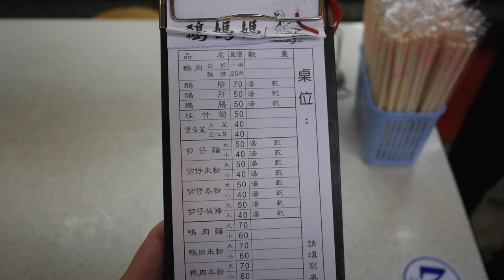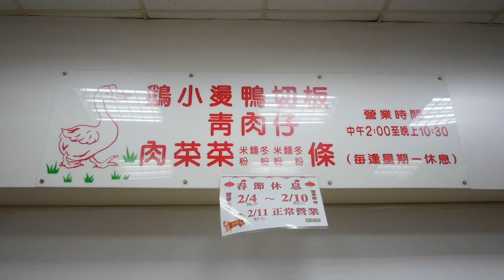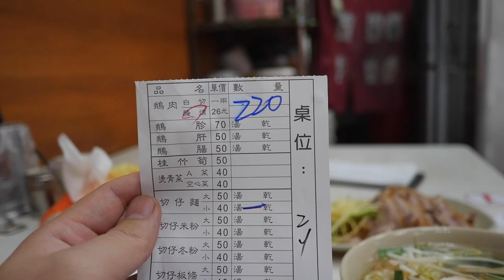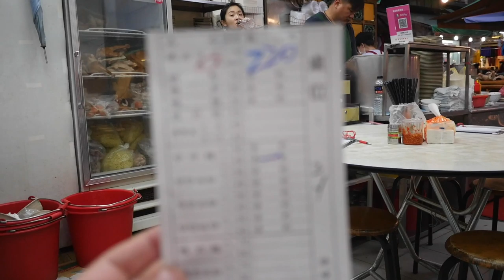台灣美食🇹🇼日本92kg胖子🇯🇵愛吃鵝肉220(醃燻)切仔麵40!鵝媽媽鵝肉切仔麵 景美夜市の鵝媽媽鵝肉切仔麵のガチョウ肉の燻製が美味しかった!景美夜市 ★3.9(247)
【鵝媽媽鵝肉切仔麵】★3.9(267)
📍台北市文山區景美街37-3號
⏰ 15:30-23:30
🚉MRT景美
公休：禮拜一 （月曜日休み）每逢星期一休息
台灣Pay可
相機： Panasonic Lumix GH4＋CANON EOS 60D
喜歡：喝酒、美食、旅遊、看小說（森博嗣、村上春樹）

Lumix GH4
EOS 60D
DJI Spark
Apple iPhone 7
SIRUI 3T35K

【WANT】
電腦：RazerBlade15 297,864JPY, gigabyte Aero15X 230,000JPY
相機：Panasonic LUMIX GH5 or GH5s
空拍機：DJI Mavic 2 Pro